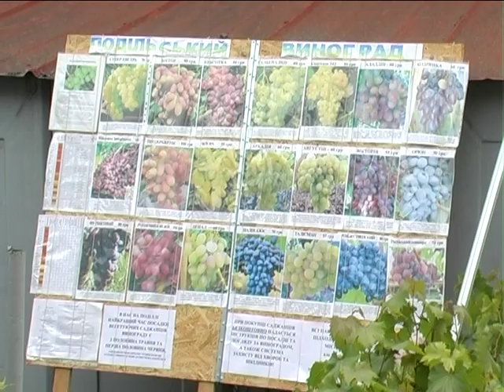У колі домашніх турбот (Посадка винограду) 27.06.16